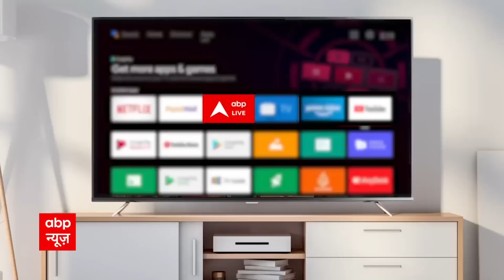महंगाई के खिलाफ Rahul Gandhi ने केंद्र सरकार पर जमकर बोला हमला | Congress Rally in Ramlila Maidan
दिल्ली के रामलीला मैदान में कांग्रेस की महंगाई और बेरोजगारी के खिलाफ हल्ला बोल रैली आयोजित की गई. राहुल गांधी के साथ मल्लिकार्जुन खड़गे, सचिन पायलट, अशोक गहलोत, कमलनाथ समेत कांग्रेस के कई बड़े नेता इस रैली में शिरकत कर रहे हैं. देश में बढ़ती महंगाई, बेरोज़गारी और GST के मसले पर आयोजित इस हल्ला बोल रैली में भारी संख्या में पार्टी के कार्यकर्ता पहुंचे. रैली को संबोधित करते हुए कांग्रेस नेता राहुल गांधी ने मोदी सरकार पर जमकर हमला बोला. उन्होंने कहा कि आज देश में नफरत बढ़ती जा रही है.